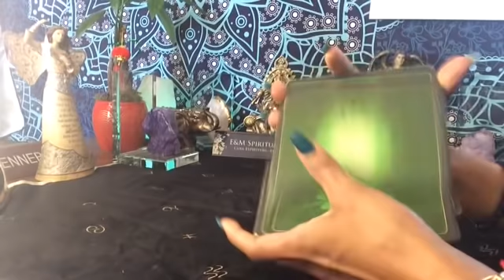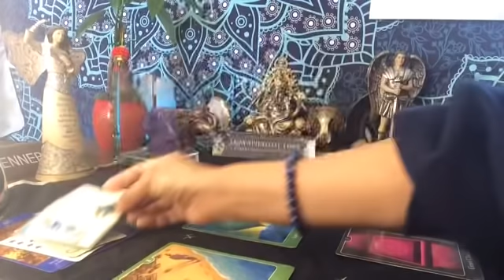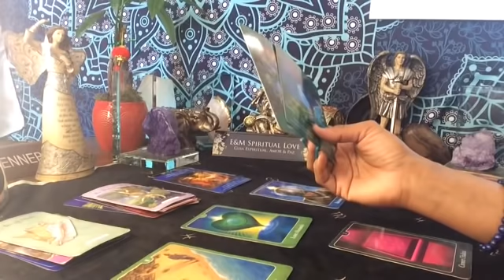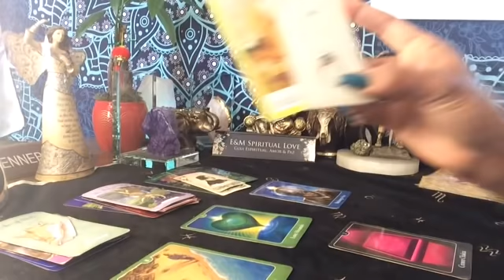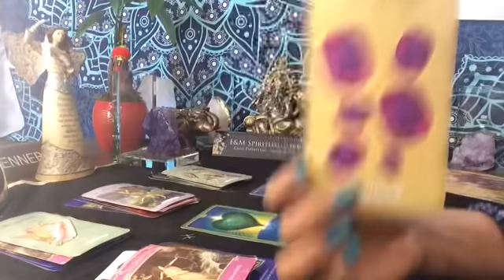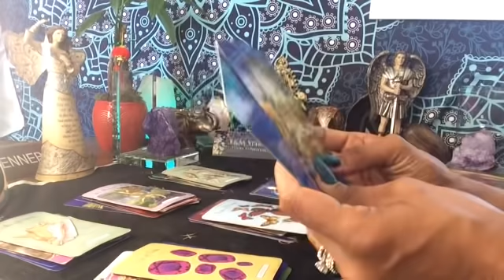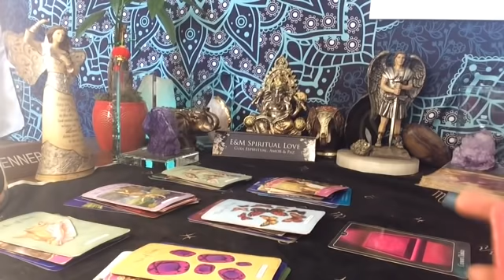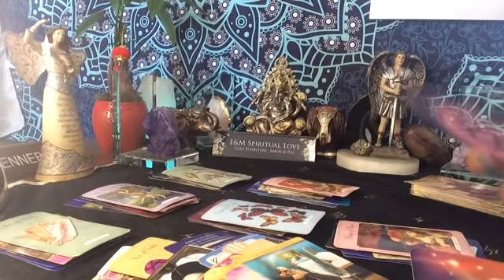CAPRICORNIO ♑️ MENSAJE DEL ARCÁNGEL Y HORÓSCOPO DE LA SEMANA | ABRIL 11/17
Nuestros Medios Sociales:
Twiter: @EMSpirituallov1
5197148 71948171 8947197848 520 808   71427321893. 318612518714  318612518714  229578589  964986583
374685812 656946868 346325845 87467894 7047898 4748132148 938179
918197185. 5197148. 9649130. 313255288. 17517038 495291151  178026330.
Los Horarios de las Lecturas:
Lunes : Signos de Fuego
Martes: Signos de Agua
Miercoles: Signos de Tierra
Jueves: Signos de Aire
Descargo de responsabilidad:

Información para lecturas más personales:

Lecturas de Guia Espíritu al $125.25 ( La guía espiritual es la revisión de tu energía y apoyo espiritual en proceso de despertar del alma y descubrimiento de tu relación con tus lamas gemelas, para poder continuar por el camino de la unión de la relación espiritual o mision y proposito de vida y tu alma en este mundo, se utilizan cartas del tarot y oráculo y 15 preguntas aclaradas)

24-48 horas para recibir sus lecturas privadas y la prórroga es más pronto.